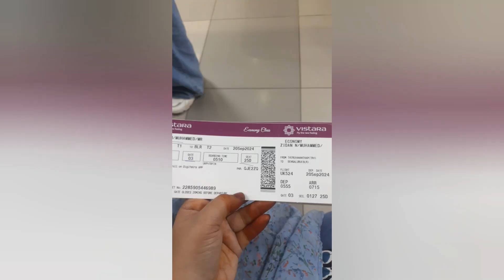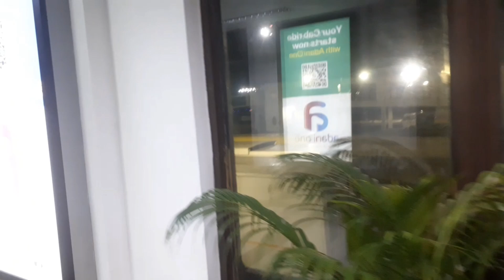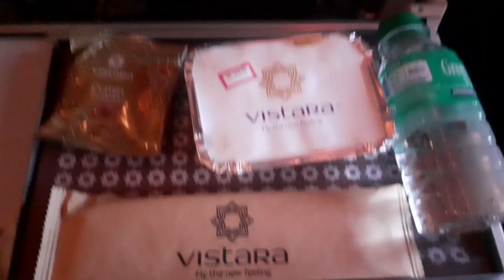😱എൻറ്റ സ്വപ്നങ്ങളിൽ ഒന്ന് ✈️😊thaks for wings tution center|subiyazidan